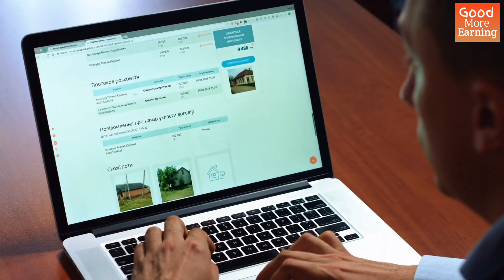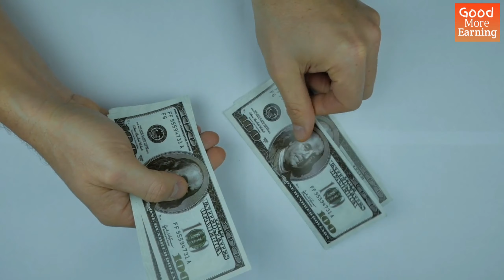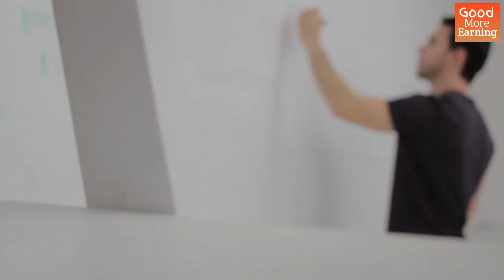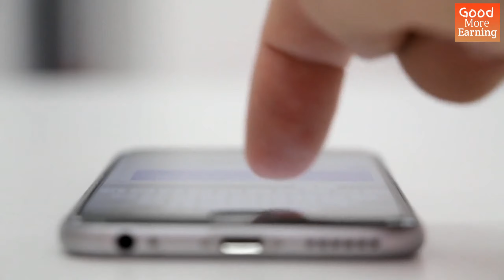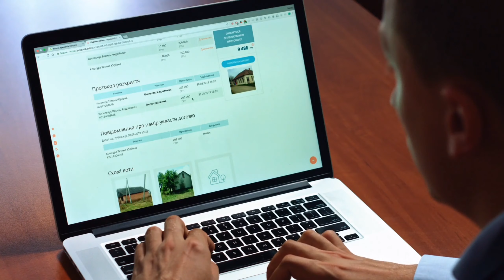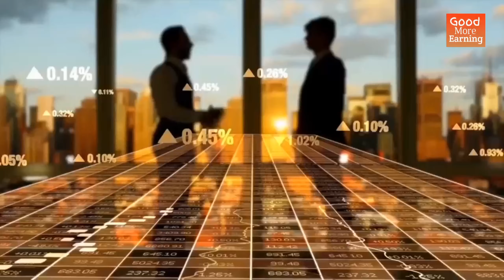Rsgio 24 not a Company | Rsgio24 Scam Hain Kya | Rsgio24 Future Plan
1.Rsgio24 Fake or real
2.Rsgio24 ads view plan real
3.What is Rsgio24 Future Plan
4.Rsgio24 Company ka aasli sach
5.Rsgio24 Kya Hain

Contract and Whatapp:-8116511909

Ghar Baithe Paise Kamao 🏡
    Unlimited Money Earning💸💵💰
                  Join Free 🆓
      Joining Bonus 50/- Rupees

Pearlvine International Details | World No 1 Earning Platform (Pearlvine System)

Rsgio24 Money withdrawal kaise kare | Rsgio24 mai payment redeem kaise kare.

Rsgio 24 Withdrawal Full System | Utility Money,IMPS Money,Bank Transfer | Voice By Rajeev Sharma.